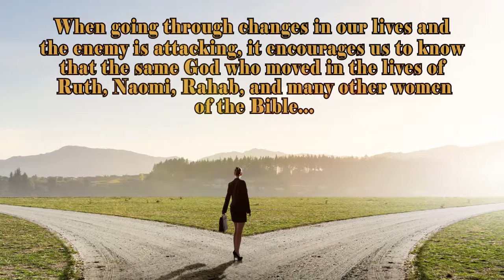Women of Perseverance by Karen Lanier-Grant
Women of Perseverance

If It Wasn’t for God…

Karen Lanier-Grant